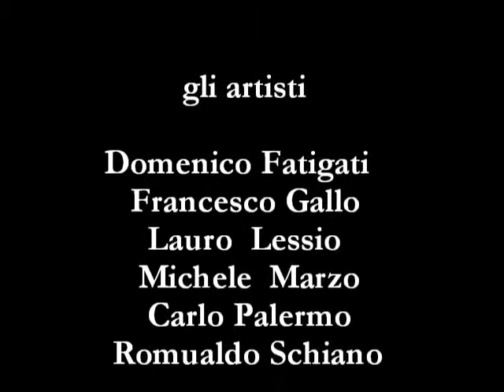astractura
intervista a rosario pinto sui temi dell'astrattismo geometrico